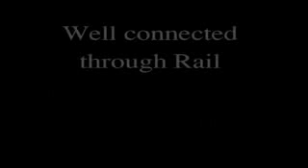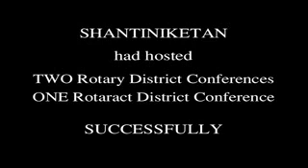Silver Fiesta Conference Promotional Video Shantiniketan (R)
join the 25th Rotaract Conference of RID-3240